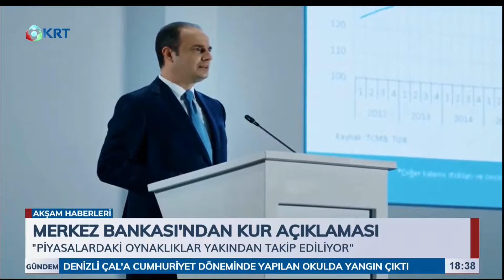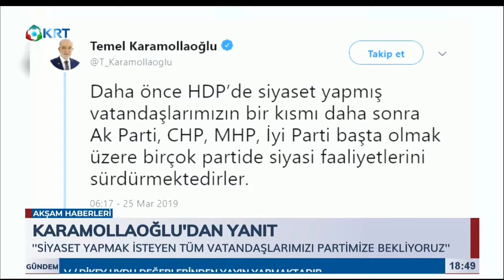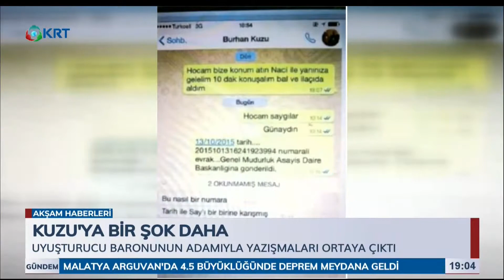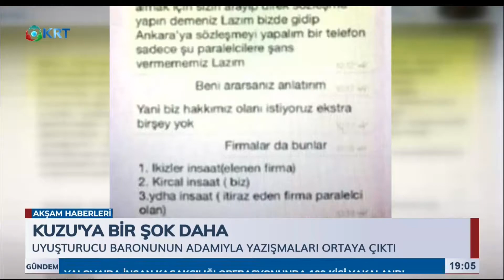Akşam Haberleri - Ülkü Çoban - 25 Mart 2019 - KRT TV